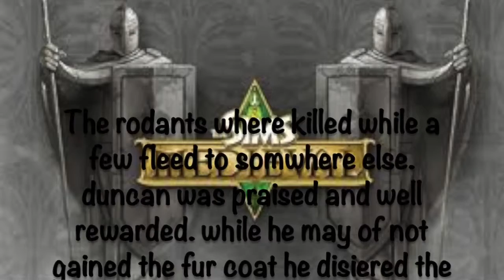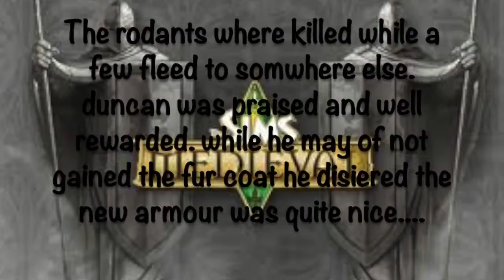Let's play Sims Medieval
With the knowledge of an old man we kill the chinchilas